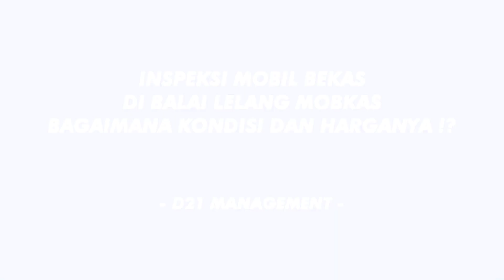GANTI ARMADA BARU !! MOBIL BEKAS PERUSAHAAN DI LELANG MURAH MULAI 40 JUTAAN DI LEGOAS JAKARTA !!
@Douzo 21

(Download Aplikasinya Di Playstore & Appstore).
Alamat : Jl. Meruya Selatan No.12, Kembangan Jakarta Barat